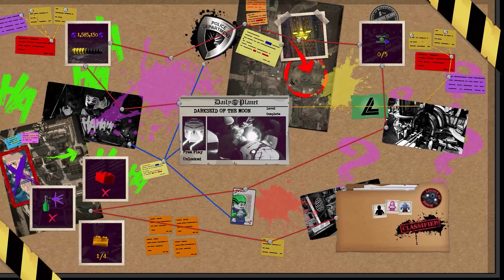LEGO DC Super-Villains || PART #15: Darkseid of the Moon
This 100% Walkthrough of LEGO DC Super-Villains. I will complete everything in this game. Hope you all enjoy and find this helpful.

It's good to be bad… Embark on an all-new DC/LEGO® adventure by becoming the best villain the universe has seen. Players will create and play as an all-new super-villain throughout the game, unleashing mischievous antics and wreaking havoc in an action-packed story. Set in an open world experience within the DC universe, the Justice League has disappeared, leaving Earth's protection to their counterparts, who have proclaimed themselves as the "Justice Syndicate". It's up to you and a crazy group of misfits to uncover the intentions of Earth's new, strange, wannabe superheroes. Joined by renowned DC Super-Villains: The Joker, Harley Quinn, and countless others from the Injustice League, players will set out on an epic adventure.

MY PC SPECS
Playing it on...
Resolution: 1920x1080
Graphics Preset: MAX Setting
CPU: AMD Ryzen 5 3400g
Motherboard: MSI B450M-A Pro Max DDR4
RAM: G.Skill Ripjaws V 8GB DDR4 3200 8x2=16GB
GPU: PNY RTX 3050 8GB
PSU: CSK 650W 80+ Bronze
SSD: Transcend 230S 256GB 2.5 Inch SATAIII
HDD: Seagate Barracuda 1TB 3.5 Inch SATA 7200RPM